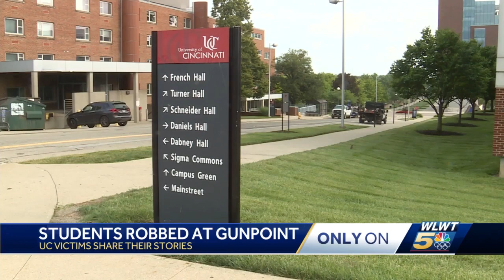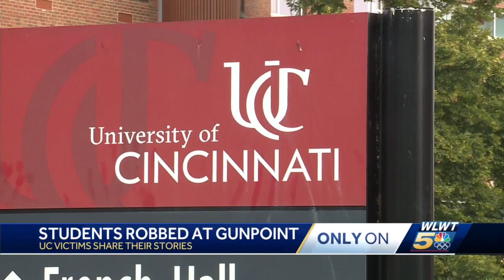UC students recount being robbed at gunpoint, carjacked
As the University of Cincinnati and the Cincinnati Police Department continue to investigate four separate robberies where victims say they were robbed at gunpoint, two victims share their stories to WLWT in hopes of finding those responsible.